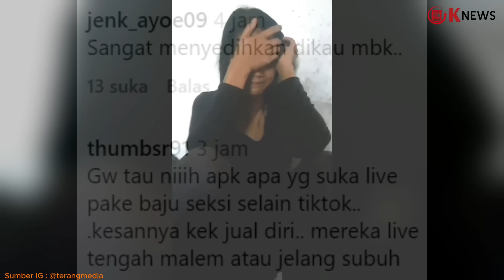Live TikTok Pakai Baju Seksi, Sang Suami Murka ke Istri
Seorang suami murka ke sang istri usai kedapatan kerap live TikTok dengan berbusana seksi.
Ia pun mendapat teguran keras dari suami sendiri.
Sambil tertunduk dan menangis ia mendengar segala keluh kesah sang suami.

Rekamannya juga diunggah akun Instagram @terangmedia pada Kamis (8/8/2024).

Dalam keterangan unggahan disebutkan suami ini protes dan marah ke istrinya karena sering live di sosmed dengan baju seksi.

"Sedangkan kalau sama suaminya sendiri dia tidak mau mesra sehingga membuat suaminya murka," jelas narasi unggahan.